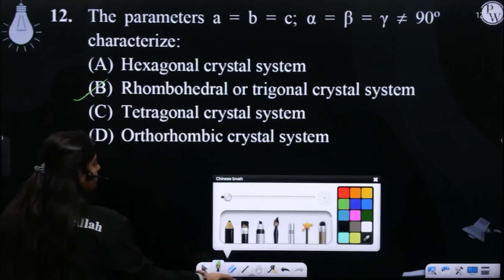The parameters a = b = c; &alpha; = &beta; = &gamma; &ne; 90&deg;&nbsp;characterize:....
The parameters a = b = c; &alpha; = &beta; = &gamma; &ne; 90&deg;&nbsp;characterize: 📲PW App